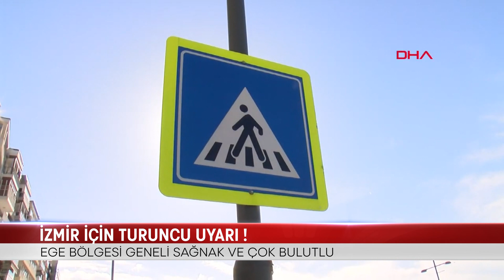İZMİR İÇİN TURUNCU UYARI!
METEOROLOJİ GENEL MÜDÜRLÜĞÜ, EGE BÖLGESİNDEN BİR ÇOK İLE TURUNCU KOD UYARISINDA BULUNDU. ARALARINDA  İZMİR’İN DE BULUNDUĞU TURUNCU KOD UYARISINDA VATANDAŞLARIN TEDBİRLİ VE DİKKATLİ OLMALARI ÇAĞRISI YAPILDI.